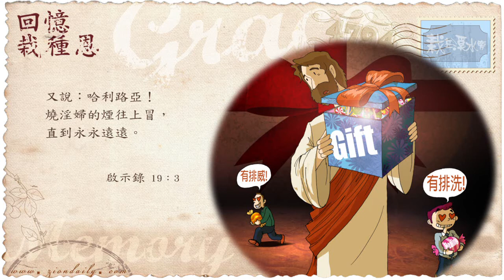【栽在溪水旁】《啟示錄19章3節》｜每天靈修系列｜2016-07-08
當我去研究這些各據一方的牧師時，便發現了一個現象。
那就是當這些牧師尚未出身，意即，在他們尚未成名、快要成為牧師的時候，他們是拼命看《聖經》的。

而他們往往有一些特別喜歡的經文，正是那些經文，引發他們能夠醫治某類疾病。